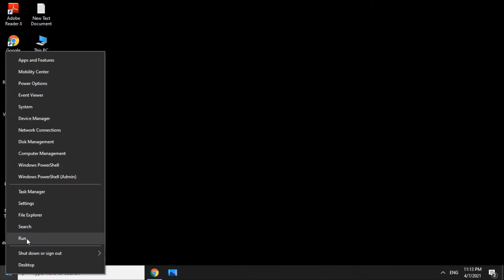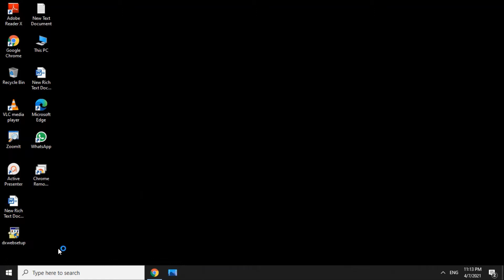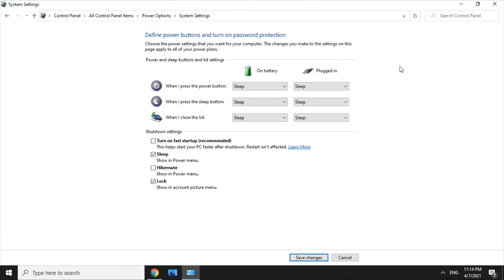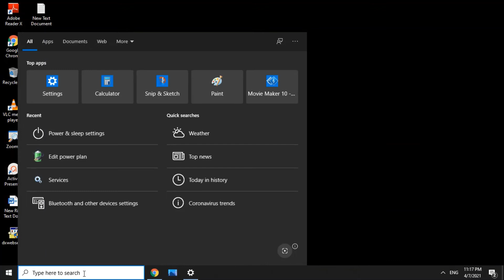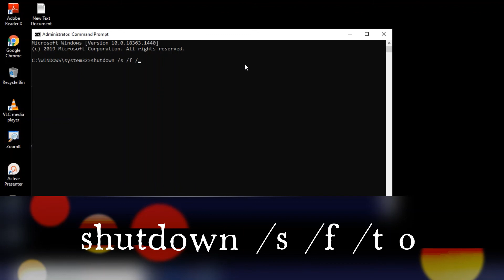How to Fix Power Light and Fan stays ON after shut down on Windows 10 | Tamil | RAM Solution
I have explained about the How to Fix Power Light and Fan stays ON after shut down on Windows 10

1. computers/ laptops / desktops
2. operating systems-- Windows 10 // Windows 8/8.1 // Windows 7 operating systems.
3.Works for all computer manufactures like Dell / HP/ Acer/  Asus / Toshiba / Lenovo / Samsung.